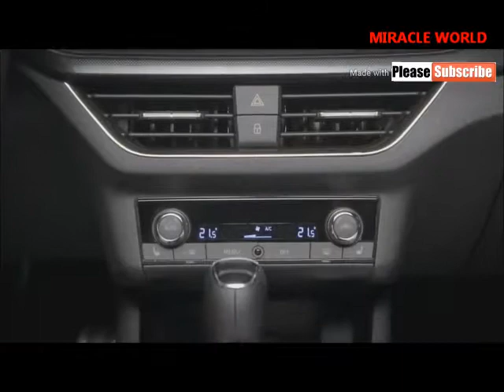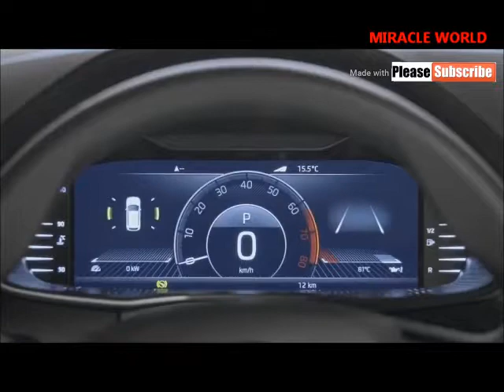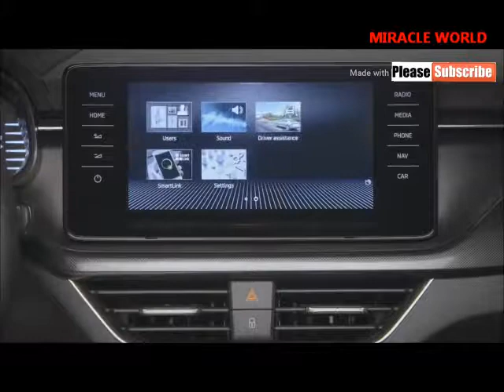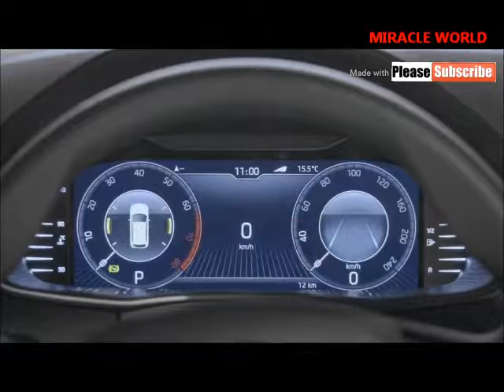2020 Skoda Kamiq Features, interior & Exterior VIDEO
Hi Friends, Welcome to MIRACLE WORLD YOU TUBE CHANNEL
2020 Skoda Kamiq   Features, interior & Exterior VIDEO
2020 Skoda Kamiq - interior Exterior (The New City SUV)

Skoda Kamiq REVIEW Exterior Interior -
New Skoda Kamiq SUV 2020 - see why it's a better buy than a VW T-Roc!

i will upload app reviews,travel videos, educational purpose videos,my experiences i hope that will help in your life

©NOTE : All Content used is copyright to MIRACLE WORLD. Use or commercial Display or Editing of the content without Proper Authorization is not Allowed ✔